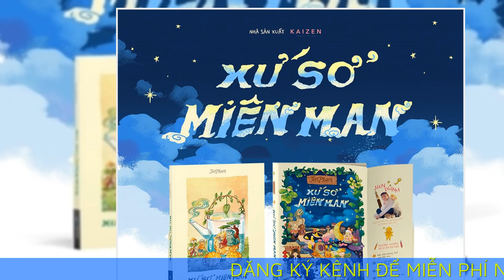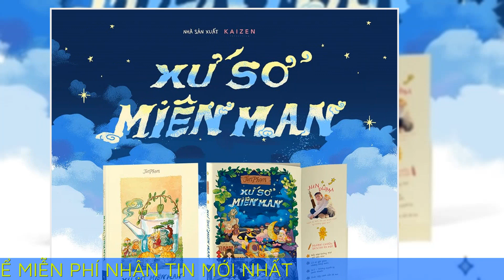Xứ sở miên man của Jun Phạm